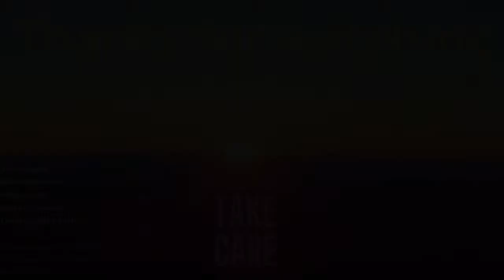HOW NOT TO DIE (Part 18) Other Fruits, Cruciferous Vegetables, & Greens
This video is not monetized and is done strictly for educational purposes only We will be reading and annotating The book HOW NOT TO DIE by Michael Greger, M.D. Founder of Nutritionfacts.org

Other Links:

ForksOverKnives.com
StraightUpFood.com
HappyHealthyLongLife.com